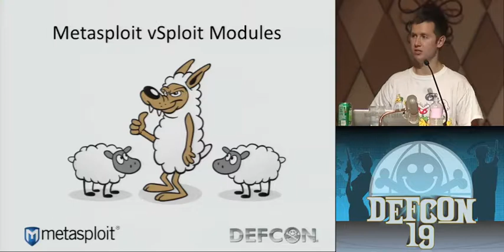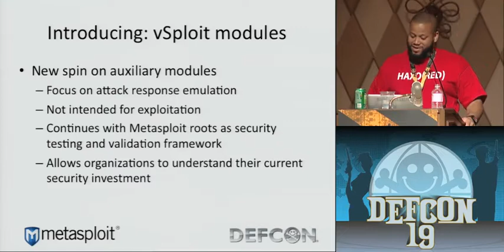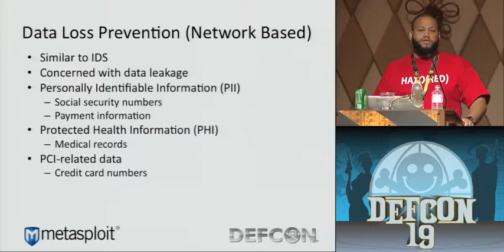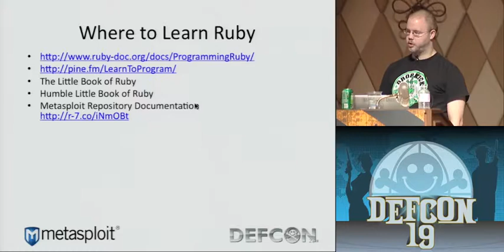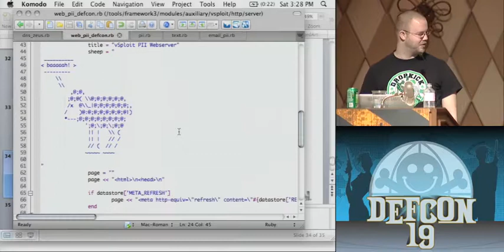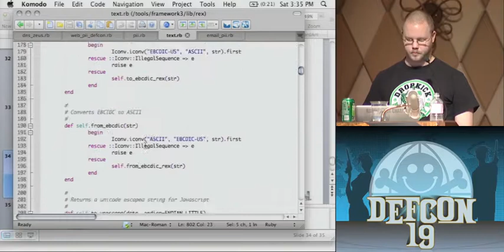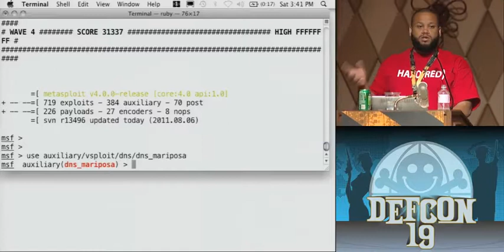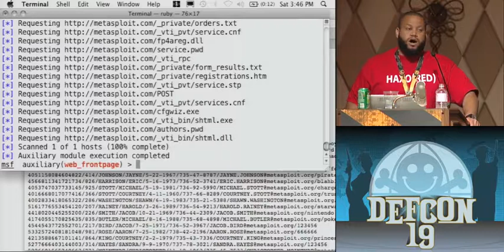DEFCON 19: Metasploit vSploit Modules ( w speaker)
Speakers: Marcus J. Carey Enterprise Security Community Manager, Rapid7 |
David Rude AKA bannedit, @msfbannedit, Metasploit Exploit Developer |
Will Vandevanter Senior Penetration Tester, Rapid7

This talk is for security practitioners who are responsible for and need to test enterprise network security solutions. Marcus Carey, David Rude, and Will Vandevanter discuss how to use the Metasploit Framework beyond penetration testing to validate whether security solutions are working as expected. Marcus initiated the creation vSploit auxiliary modules that emulate real-world network attacks. This can be used for good and evil purpose. This talk will debut several Metasploit modules designed specifically for testing firewalls, IDS, IPS, and DLP solutions. This presentation will show how to emulate persistent network attacks with vSploit modules which can come in handy if you are a penetration tester.